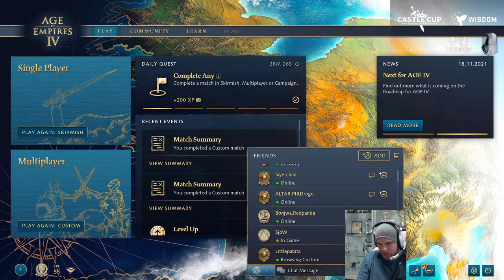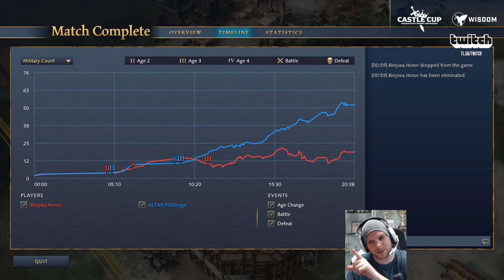Castle Cup | Grandfinal | KEKBeanie cast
HeyGuys,

Castle Cup by Grubby / Wisdom Gaming.

00:07:33 Honor vs Drogo [Delhi vs Chinese]
00:36:28 RedPanda vs Pig [Rus vs French]
01:07:46 2on2 Panda&Honor vs Drogo&Pig
01:50:16 Winner Interview